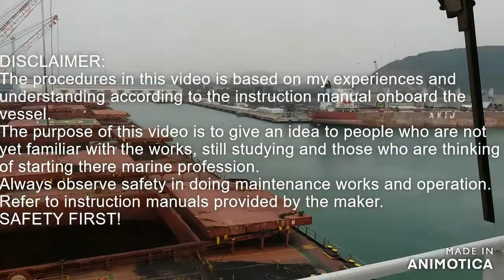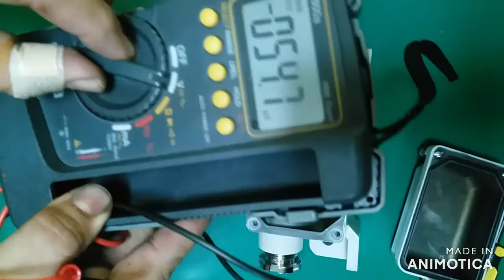Ships Provision Crane Limit Switch Unboxing and Testing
Unboxing Of newly delivered replacement of old and defective limit switch for slewing operation at our provision crane here at the ship.
Testing it before installation be it new or just reconditioned.